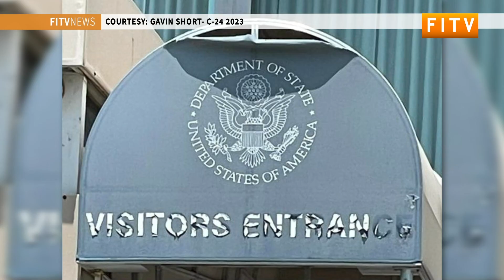Falklands to be represented in Pre-C24 committees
MLA Barkman and MLA Short will be representing the Falkland Islands at the upcoming UN C-24 conference in New York at the beginning of June. Portfolio holder for international relations, MLA Teslyn Barkman is set to attend pre-C-24 meetings in Venezuela, Guyana, Trinidad and Tobago and Antigua to strengthen relationships with other small islands and developing states.